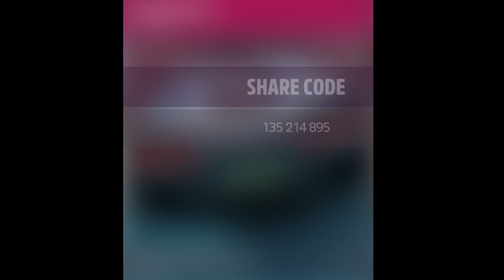Jump of Air!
Forza Horizon 5 Challenge Card